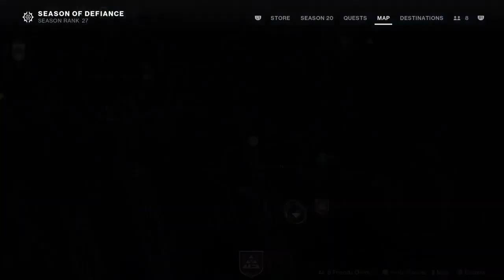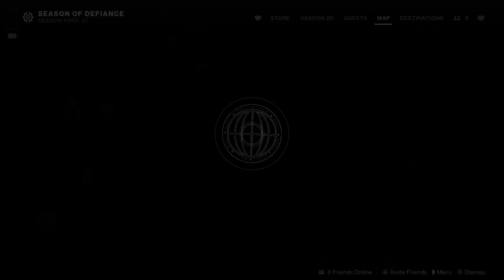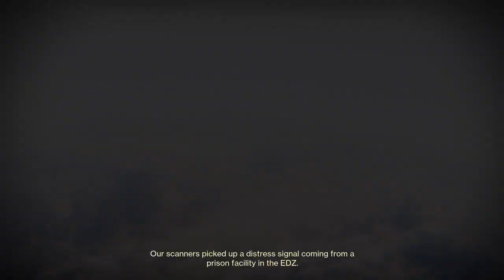Idk, something Lightfall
[Destiny 2]